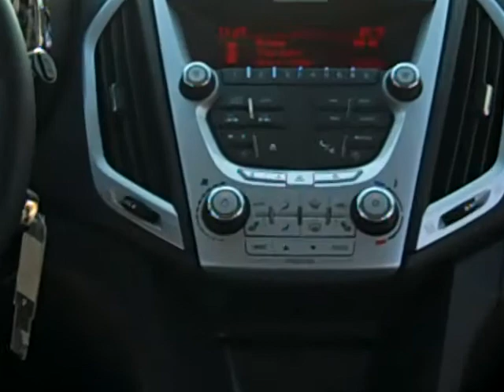GMC Terrain SLE-2 V6, Onyx Black.